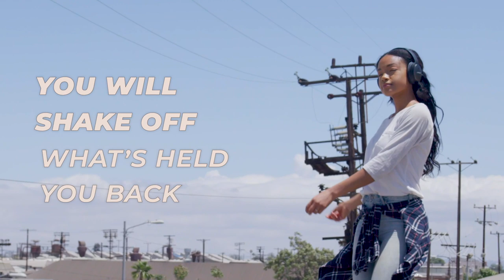The Place of Abiding TRAILER | New training series with Graham Cooke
There is a place set aside for you to encounter and experience LIFE in all His fullness.

In this place there is no striving, no feelings of inadequacy or distress. You’re not defeated nor do you carry condemnation or shame.

All of the old is removed and a new life, ready to be lived differently, is now possible.

New series starts on Brilliant TV on August 21.